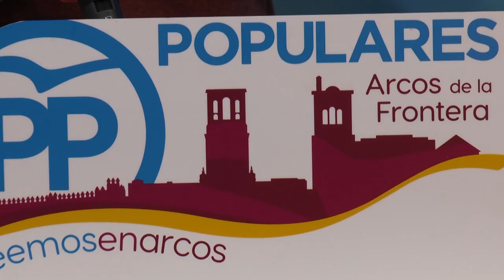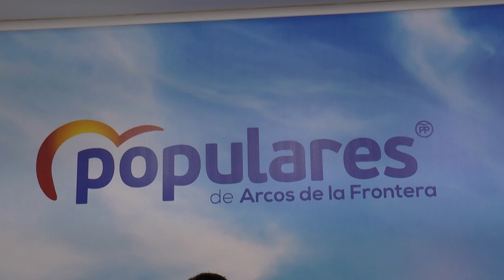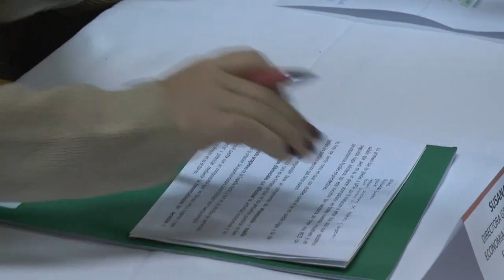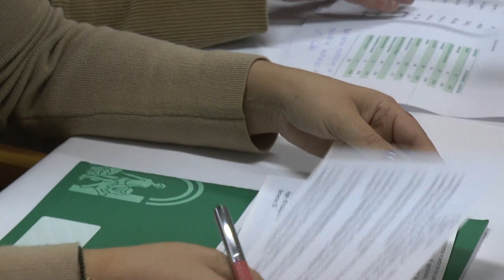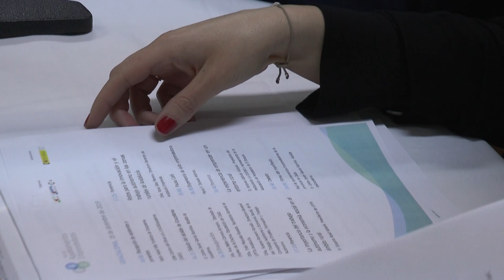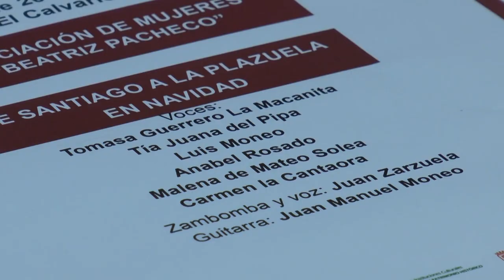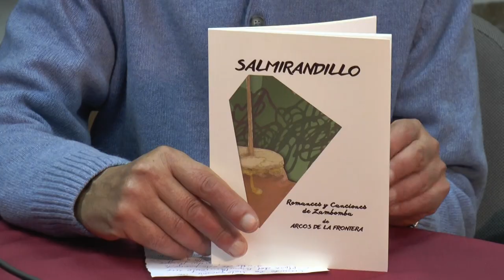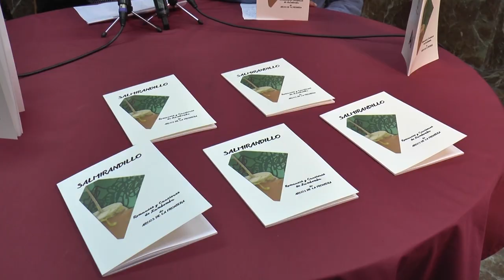NOTICIAS SIERRA DE CÁDIZ - 19/12/2019